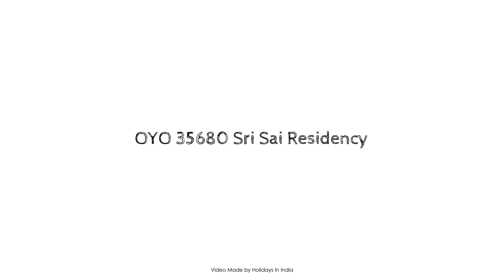OYO 35680 Sri Sai Residency, Bangalore, India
About Property:
The 3-star OYO 35680 R G Comforts offers comfort and convenience whether you're on business or holiday in Bangalore. The property offers a wide range of amenities and perks to ensure you have a great time. Service-minded staff will welcome and guide you at OYO 35680 R G Comforts. Guestrooms are fitted with all the amenities you need for a good night's sleep. In some of the rooms, guests can find towels, fan, television, toiletries. The property offers various recreational opportunities. Convenience and comfort make OYO 35680 R G Comforts the perfect choice for your stay in Bangalore.
Searching For
1. OYO 35680 Sri Sai Residency - Bangalore
2. OYO 35680 Sri Sai Residency - Bangalore Virtual Tour
3. OYO 35680 Sri Sai Residency - Bangalore Rooms
4. OYO 35680 Sri Sai Residency - Bangalore Amenities
5. OYO 35680 Sri Sai Residency - Bangalore Videos
6. OYO 35680 Sri Sai Residency - Bangalore Offers
7. OYO 35680 Sri Sai Residency - Bangalore Deals
Audio Credit:
Track Title: Blank Slate
Artist: VYEN